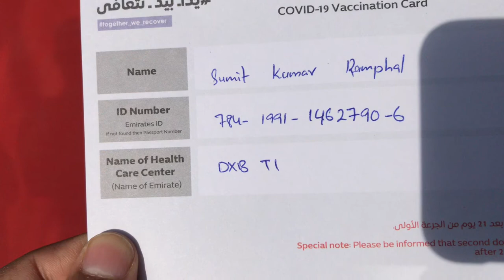Vaccination in Dubai ( UAE )| Review Chinese vaccine Sinopharm | COVID 19 vaccination in Dubai